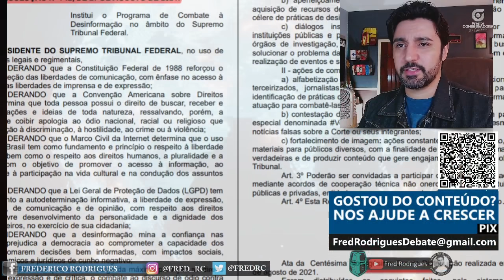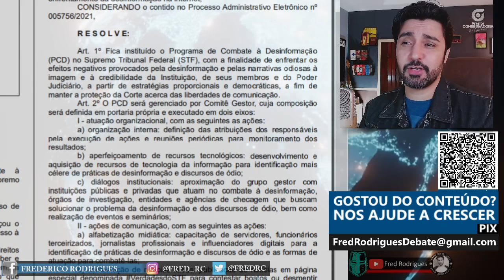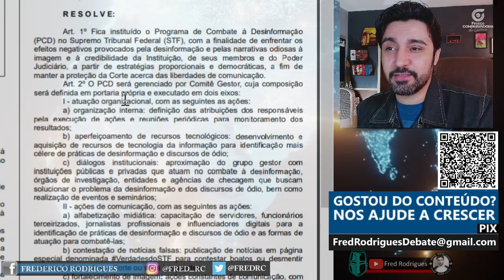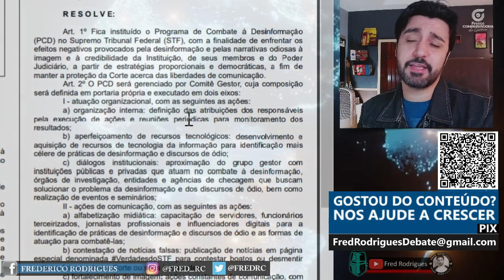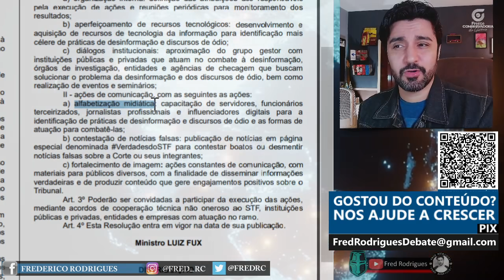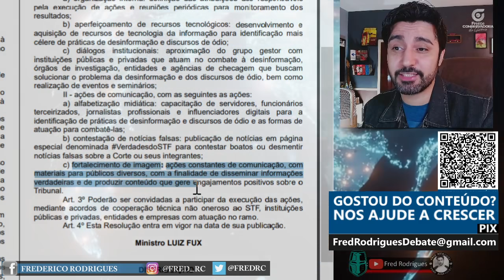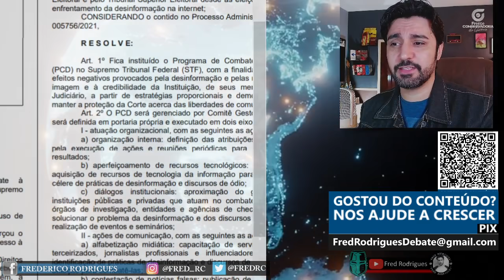LIBERDADE DE EXPRESSÃO! STF quer orientar Jornalistas.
Gosta do nosso conteúdo, quer contribuir e nos ajudar a crescer? Faça uma contribuição de qualquer valor. Todos os apoiadores receberão um agradecimento no final da semana.

O STF publicou a resolução 742 de 27 de agosto de 2021 onde se compromete com a Agenda 2030 da ONU e fala em fazer alfabetização midiática de jornalistas e utilizar dinheiro público para criar conteúdo que gere engajamento positivo ao Tribunal.

A Resolução tem todas as ferramentas necessárias para que todos que criticam os ministros do STF sejam presos por crime de opinião.